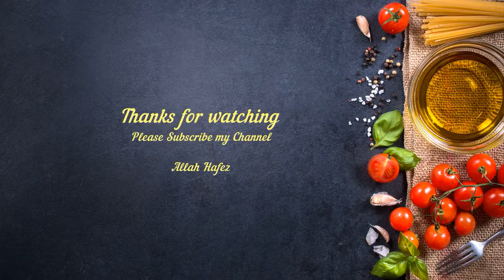Potato Cheese Ball || পটেটো চীজ বল || Winter Snacks recipe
I am Fahmida Khanam here on YouTube today I'm gonna share a easy recipe of Potato Cheese Ball, hope you all gonna like this recipe.

Ingredients:
Smashed potato 6
Maggie masala 2 tsp
Bit Salt 1 tsp
Breadcrumbs
Beaten Egg 2
Oil for dry